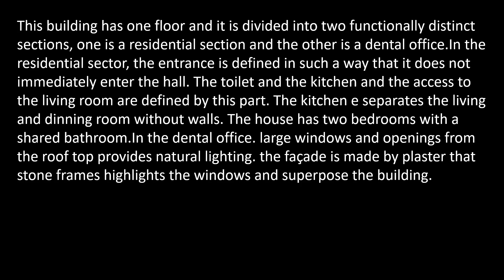House 105.85 sqm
This building has one floor and it is divided into two functionally distinct sections, one is a residential section and the other is a dental office.In the residential sector, the entrance is defined in such a way that it does not immediately enter the hall. The toilet and the kitchen and the access to the living room are defined by this part. The kitchen e separates the living and dinning room without walls. The house has two bedrooms with a shared bathroom. In the dental office. large windows and openings from the roof top provides natural lighting. the façade is made by plaster that stone frames highlights the windows and superpose the building.